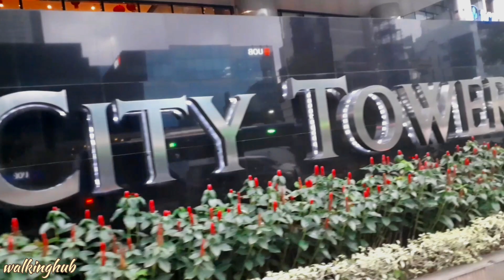Jalan Sore : Jln.M.H Thamrin Duku Atas Melintasi TheCityTower Menuju Jalan Blora Menteng Jakpus